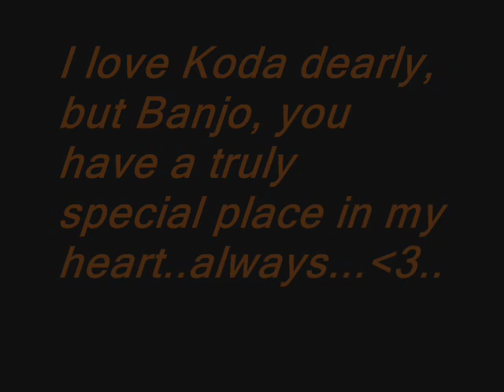Banjo, My beloved dog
this is my beloved dog Banjo, who died in 2005 of a brain tumor...rip my dear puppy..
Song used- Behind Blue Eyes by The Who